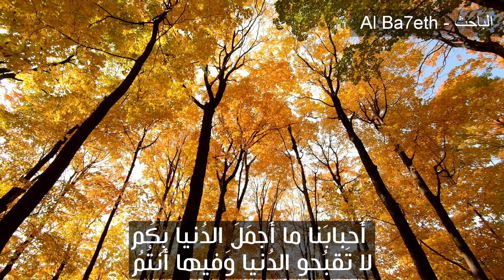كم تشتكي وتقول إنك معدم | كيف تعيش سعيداً كما يرى إيليا أبو ماضي